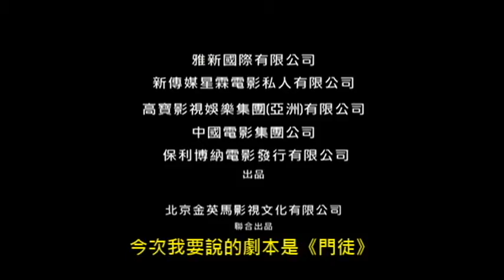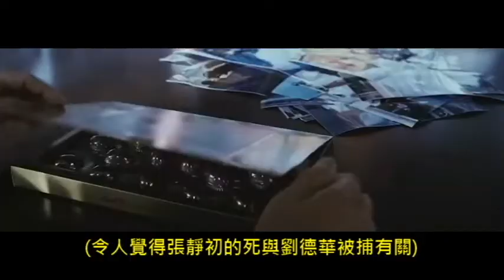《門徒》的劇本真係寫得好？ | 11：00直接睇影評 | 《Protégé》 | 劇本分析 | 廣東話影評 | 犯罪電影 | 平行時空 | 電影劇本 | 劇本教學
#11:00 - 影評+劇本分析

《門徒》（法文：Protégé） 是一部2007年香港犯罪電影，由爾冬陞編劇導演，劉德華、吳彥祖、古天樂和張靜初主演。在香港、泰國北部山區及新加坡拍攝，2007年2月15日於香港、中國大陸、新加坡和馬來西亞上映。香港收穫2653萬港幣，位列香港年度華語片第三位。

榮獲第27屆香港電影金像獎2項大獎，包括：

最佳男配角 － 劉德華
最佳剪接 － 鄺志良

然而，劇本的水準又如何呢？
今次這條影片和大家一齊探討下《門徒》的劇本到底寫得好不好！